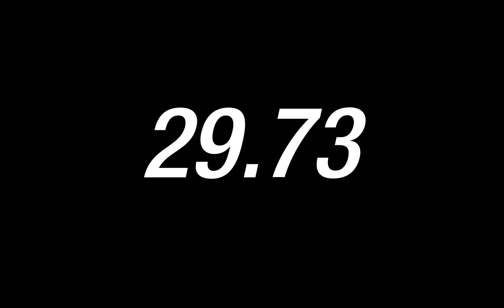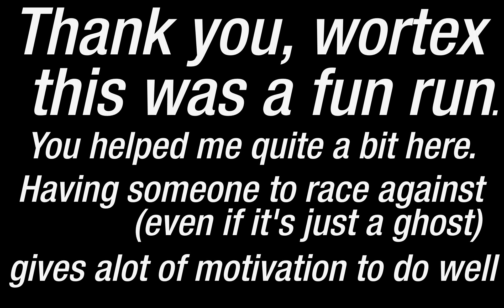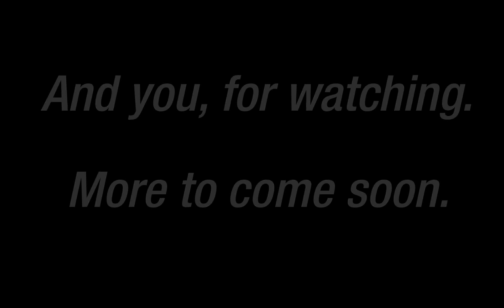NFS Underground 2 | Capilano Heights - 28.88, No NOS/Uniques, WR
The clip at 0:40 is wortex's 29.63 run which you can view

Driver: Shiinyu
Track: Capilano Heights, Forward
Car: Toyota Corolla GT-S (AE86)
Uniques: Engine, Turbo, Weight Reduction

** GAME INFO **
Name: Need for Speed: Underground 2
Developer: EA Blackbox
Publisher: Electronic Arts
Platform: PC, PS2, Xbox, Gamecube
Release: November 9th, 2004
Genre: Racing
Mode(s): Single-player, multiplayer